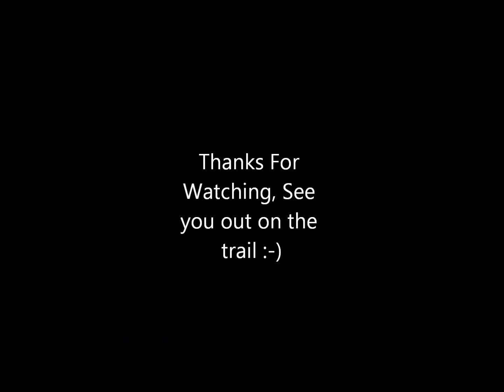Nissan Vs Toyota Sundown National Park 19-5-2013 (Bonus Archived Footage!!!!)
A quick vid of my day trip to Sundown national park while my wife was working.